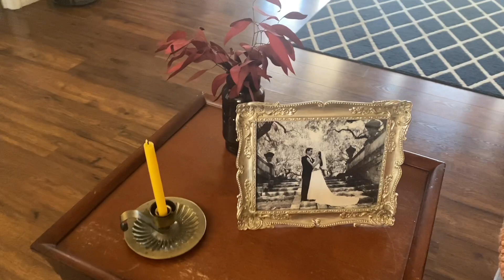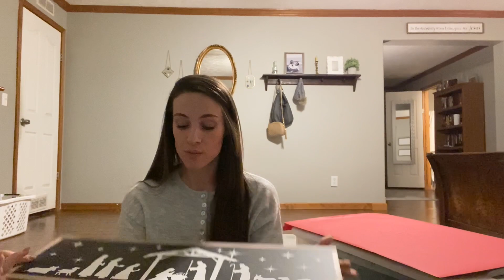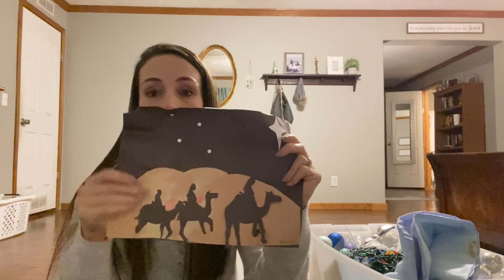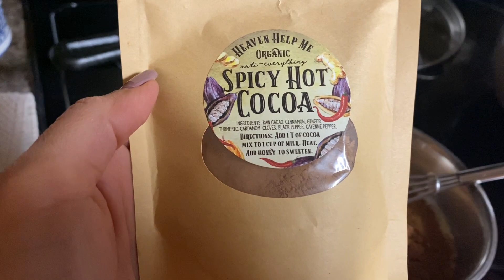Christmas Decor | Purge, Shop, and Decorate with me!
$52.00 Fake Tree on Amazon

:::::::PLEASE consider supporting my channel:::::::::

If you’ve been blessed by my channel and would to support me please donate

OR